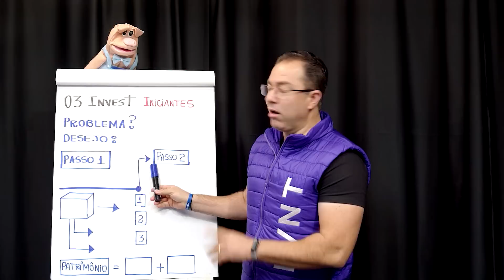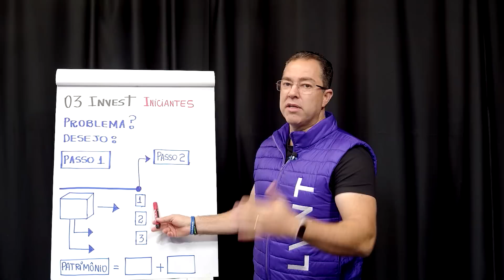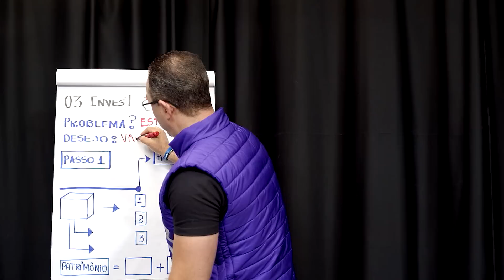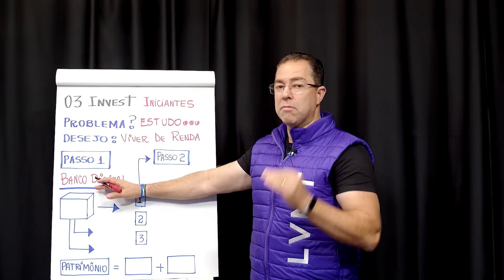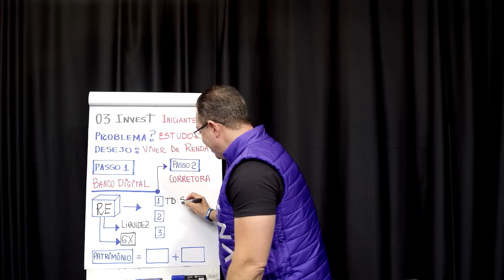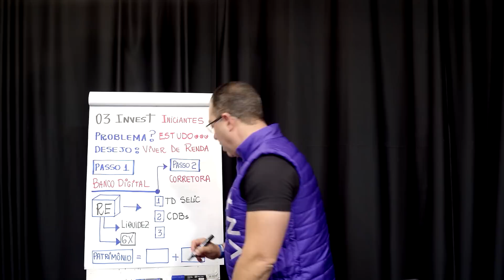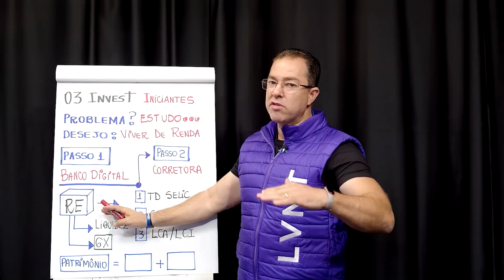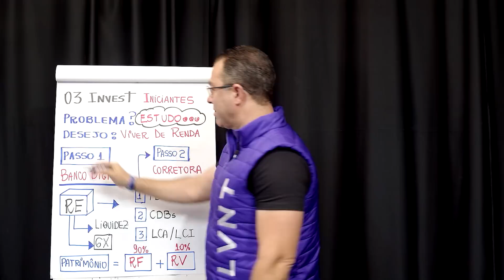3 INVESTIMENTOS que todo INICIANTE precisa conhecer.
🚀 Descubra os 3 investimentos arrasadores que vão transformar sua vida financeira! 💰💼

Você está pronto para dar um salto rumo ao sucesso financeiro? Neste vídeo imperdível, revelarei os 3 investimentos essenciais que todo iniciante precisa conhecer.

📈 Não importa se você é um novato total ou já tem alguma experiência, este vídeo é perfeito para quem busca transformar sua realidade financeira.

💼 Chegou a hora de tomar as rédeas do seu futuro financeiro. Assista agora e descubra os 3 investimentos arrasadores que vão impulsionar sua jornada rumo à liberdade financeira!